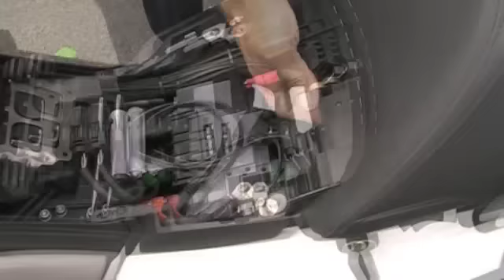BMW Small Tailbag Review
An up-close look at good quality small tail bag.